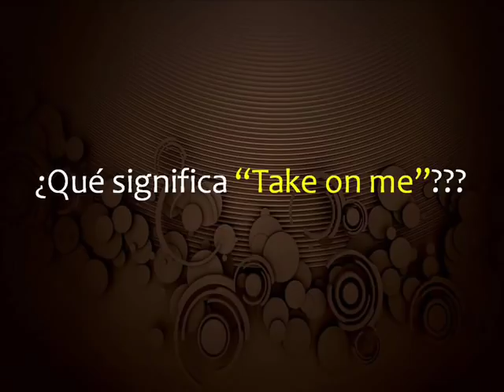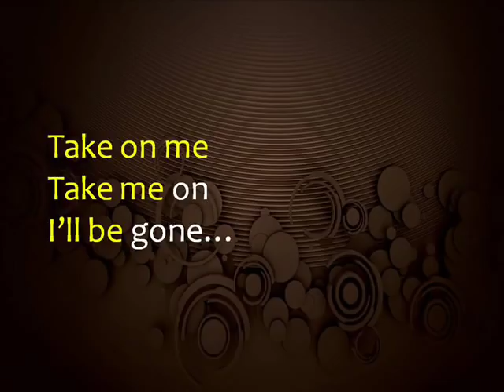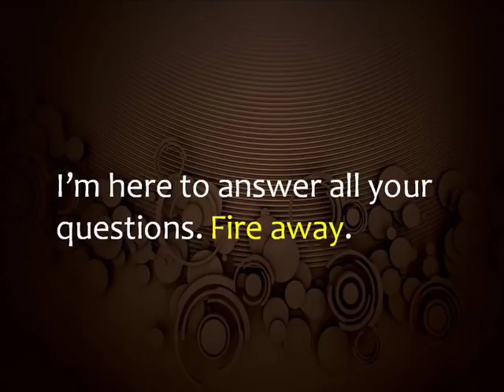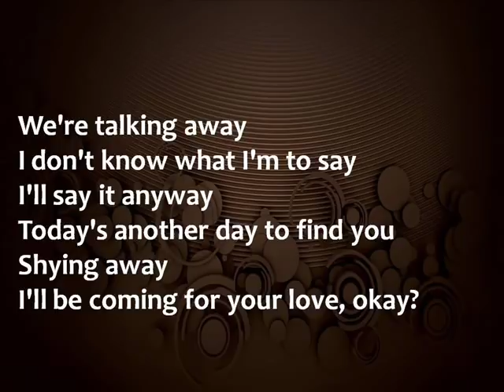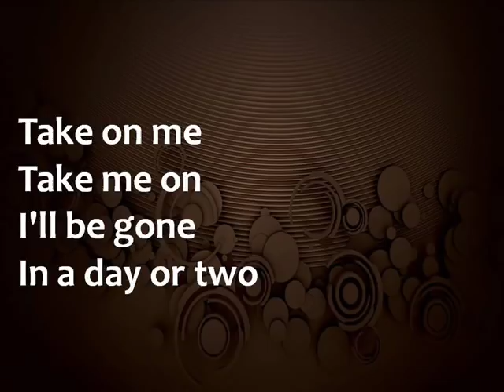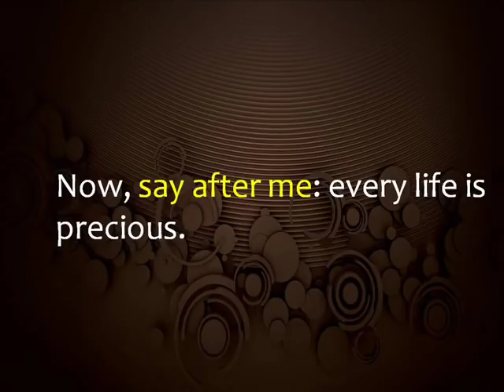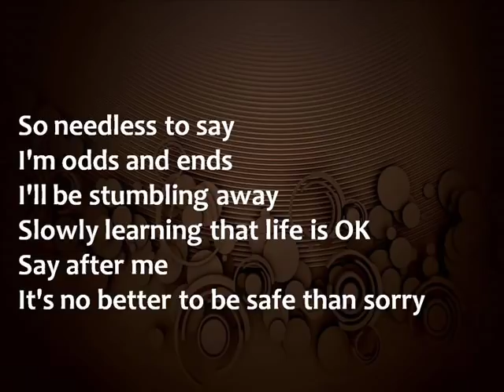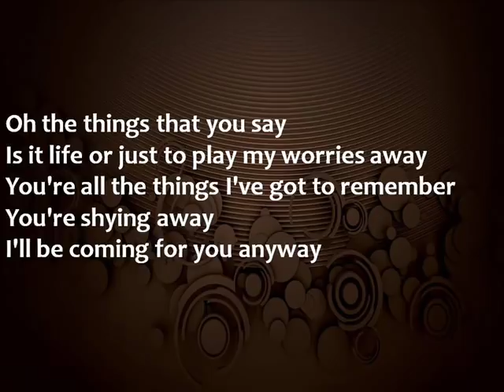Explicación de la letra de la canción “Take on me” (a-ha)